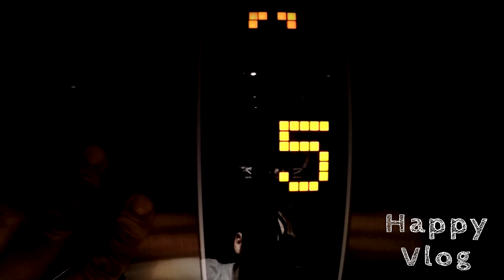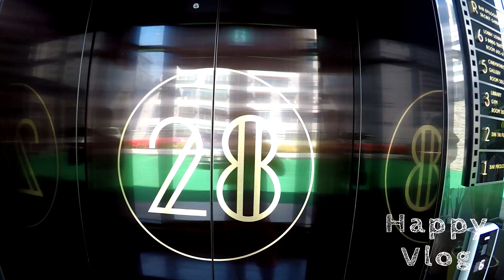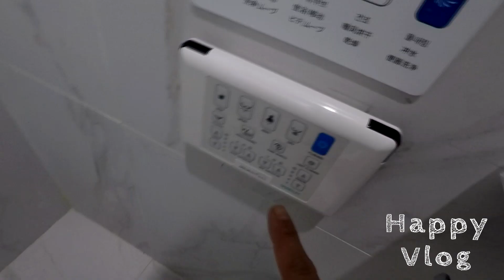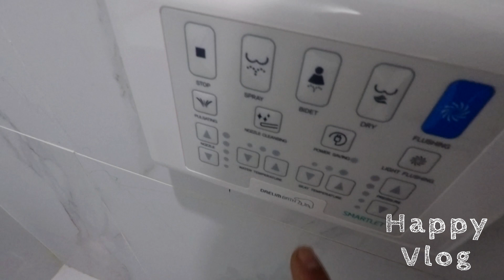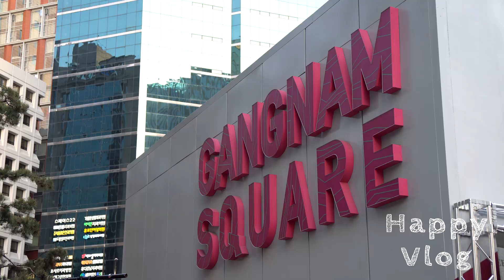Βολτάροντας στη Σεούλ! Έχω μια ερώτηση για εσάς...